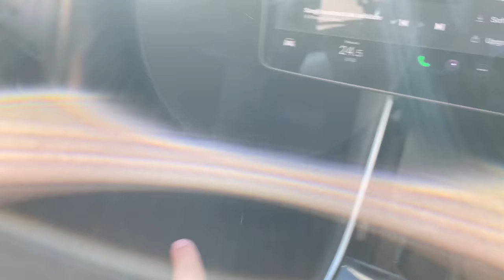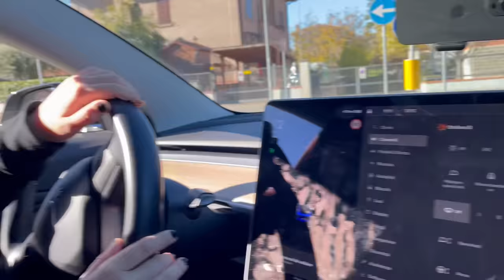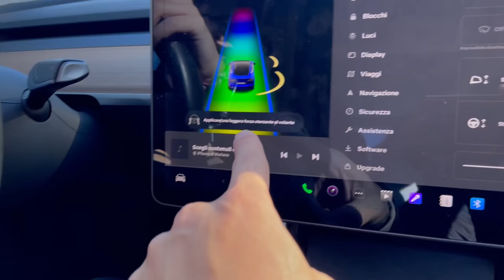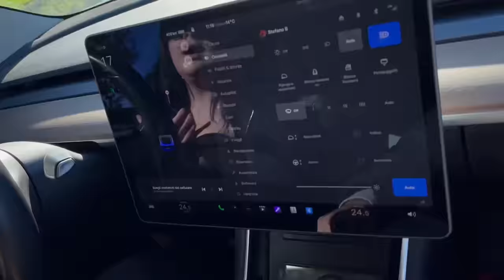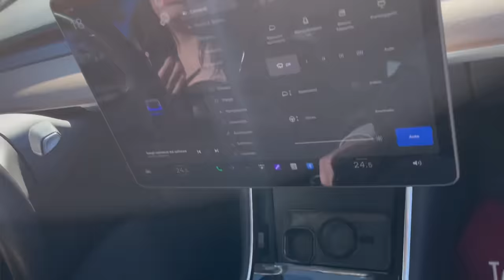AUTOPILOT TESLA VS STREAM HOUSE 2.0. chi guida MEGLIO ?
In questo nuovo divertente video. Faccio provare  a @shenlyi la TESLA e le faccio usare l'autopilot.
non ho mai rischiato la mia vita così tanto.